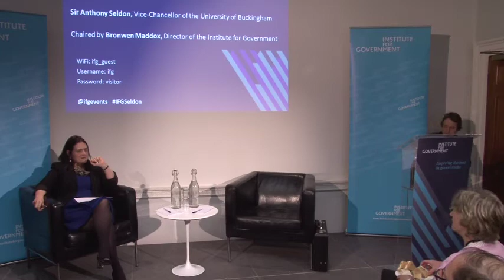Sir Anthony Seldon: What makes a good premiership? Ten things a Prime Minister should do – or not do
The Institute for Government was delighted to welcome Sir Anthony Seldon, Vice-Chancellor of the University of Buckingham.

As Winston Churchill said: 'In war you can be killed only once; in politics, many times.' How should the Prime Minister set out to achieve what she or he intends? Has the rise of populist politics changed the job? Drawing on his unrivalled perspective as a leading contemporary historian and historical adviser to 10 Downing Street, Sir Anthony Seldon offered his view of how to be a good modern premier, how to avoid the pitfalls and clinch the successes.

The event was chaired by Bronwen Maddox, Director of the Institute for Government. Sir Anthony Seldon’s speech was followed by questions from Bronwen and a Q&A with the audience.

Sir Anthony Seldon, Vice-Chancellor of the University of Buckingham since 2015, is a leading historian, educationalist, commentator and political author. He was head of Brighton College and of Wellington College, two of Britain's leading independent schools. He is author of more than 40 books on contemporary history, including the inside book on the last four Prime Ministers, politics and education, was the co-founder and first director of the Centre for Contemporary British History, is co-founder of Action for Happiness, honorary historical adviser to 10 Downing Street, chair of the National Comment Awards, a member of the Government’s First World War Culture Committee, and a governor of the Royal Shakespeare Company.